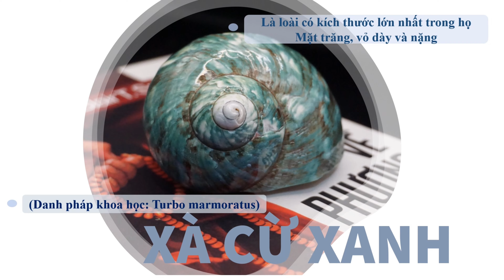GiỚI THIỆU TPSHELL - BEACH ART | INTRODUCTION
Chúng tôi - TP Shell đước thành lập lần đầu vào năm 1998, mang sứ mệnh đưa vẻ đẹp của biển cả, đại dương về ngôi nhà của bạn, từ các sản phẩm mỹ nghệ làm đẹp cho bản thân đến các sản phẩm decor nội thất, làm đẹp cho ngôi nhà, không gian của bạn, TP Shell sẽ giúp bạn như đắm mình vào biển cả và mang cả âm hưởng đại dương từ trong chiếc vỏ ốc.
 🌊TP Shell - Bring the sea to your life🌷
🏡TT5 TOCEPO
🏡18D Nguyễn Huệ, Quy Nhơn, Bình Định
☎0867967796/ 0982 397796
© Bản quyền thuộc về TP Shell - Beach Art
© Copyright by TP Shell - Beach Art ☞ Do not Reup